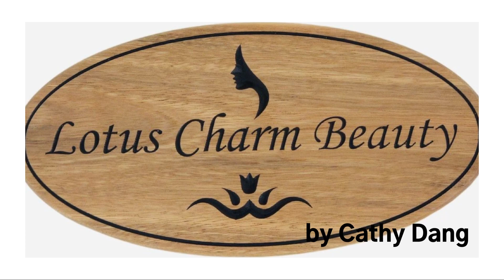oxygen mask home spa by cathy dang 1080p